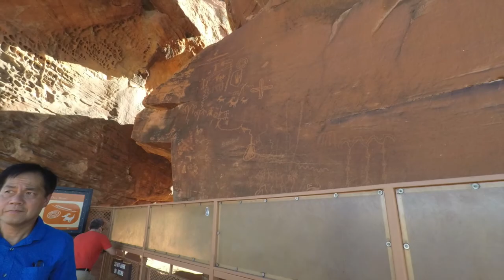Valley of Fire State Park, NV